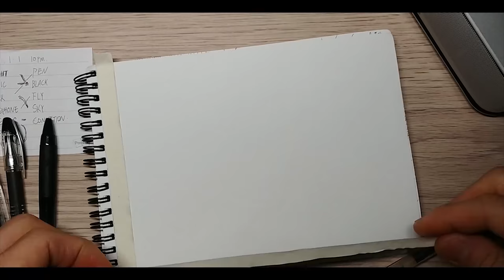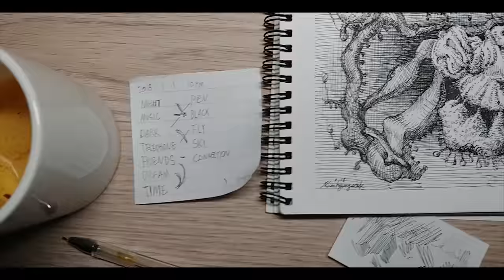A spontaneous pen work in the new year - 새해 첫 즉흥적 펜화 (Jan.1.18)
[It is my first time to film on the table, I "Apologize" for my hair at the beginning of this video]

 A pen in the new year, I sat down on my table at night.
I took a small paper and a cup of tea, then started to gather all the words that came across my mind, and I grabbed a pen and drew, without sketch or planning to draw.

The words were..."night,music,dark,telephone,friends,dream,time,pen,black,fly,sky,connection"

Drew on 200g paper (14.8x21cm)

[테이블 위에서 처음 녹화를 하다보니 제 머리카락이 초반에 방해되는 점 죄송합니다!]

새해 저녁 날, 책상에 조그만 종이와 한 잔의 차를 가져온 뒤, 머릿속에 드는 아무 단어들을 모조로 적습니다. 그리고 펜을 들고 바로 즉흥적으로 그림을 그렸습니다. 스케치와 구상 전혀 없이 순수하게 작업했습니다.

단어들은,,,"밤,음악,어둠,전화,친구,꿈,시간,펜,검정,날다,하늘,연결",,,

more works...

sound is created by an app "Novation LaunchPad"